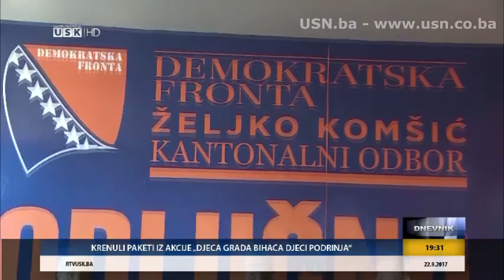Press konferencija DF-a